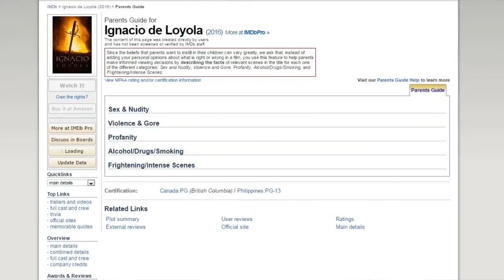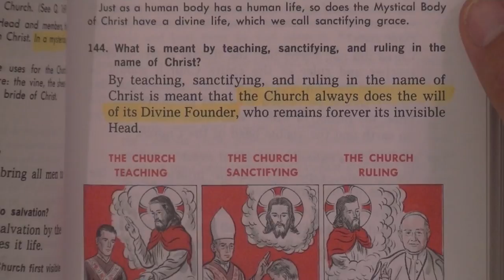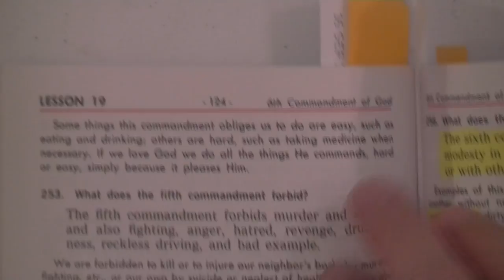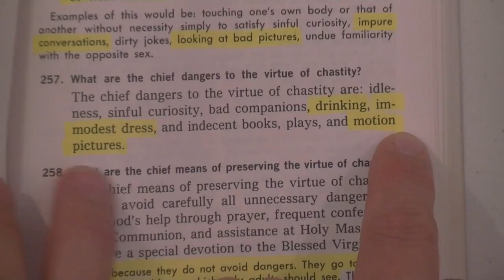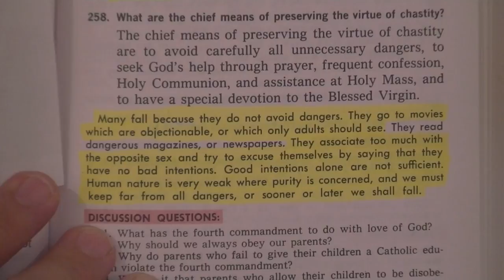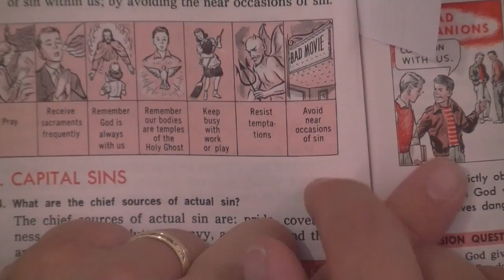A Jesuit Created Movie About Ignatius Of Loyola